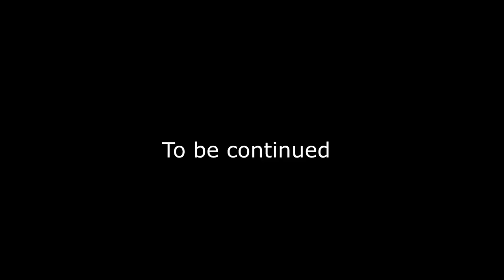DERANKED!!!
Today we experience the thrill of ranking up in WaW 2018.